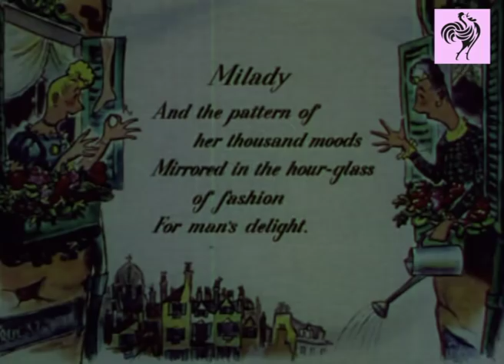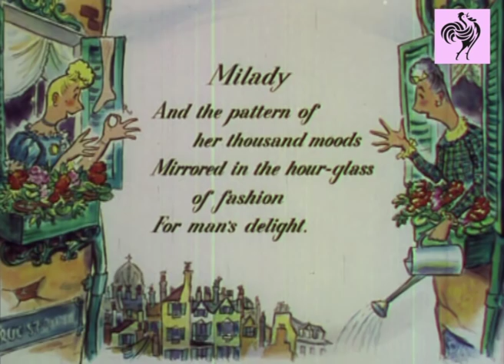Paris, The City of Fashion (1950s) | Vintage Fashions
Step back in time with this 1950s documentary all about Paris, the City of Fashion!

ABOUT VINTAGE FASHIONS
Vintage Fashions - a dedicated fashion channel from British Pathé, on which we share vintage beauty shows, fabulous catwalk coverage, retro women's lifestyle clips and other glamorous treats. Indulge!

Now considered to be the finest newsreel archive in the world, British Pathé is a treasure trove of 85,000 films unrivaled in their historical and cultural significance.